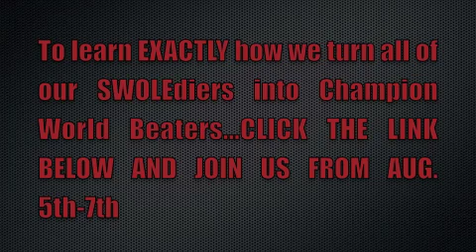Sweet Ass News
MANdler Clause has some gifts for those that want to take some action and change their lives!!! If you’re a busy dude over 30, you need a different approach to burning fat and reviving your anabolic hormones to look good, feel good, and f... good as you age. That’s why I upload new videos every Monday, Wednesday, and Friday on this fitness channel to give you kettlebell beginner and advanced workout videos, including kettlebell fat loss routine, kettlebell training for strength, kettlebell HIIT workouts, etc. I will also share helpful tips and routines that you can do at home or in the gym using dumbbells, barbells, bands, body weight, and other strongman implements. These are designed to achieve maximum muscle development, burn fat for hours, increase core strength and ultimately help you move more explosively WITHOUT experiencing aches and pains from inflammation and overtraining. Best of all, these workouts typically only take 10 minutes or less, so you can get fast & dramatic results that help you look good naked and perform like a BEAST...without dedicating your life to fitness. Follow my videos if you want to look good, feel good, and f... good in under 10 mins a day.